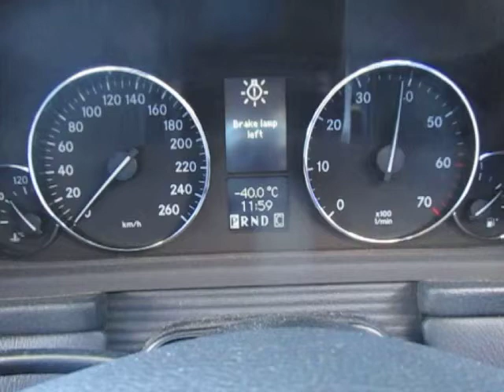M17965 MERCEDES W203 C200K 1.8S 271940 AUTO 2004 ENGINE TESTING